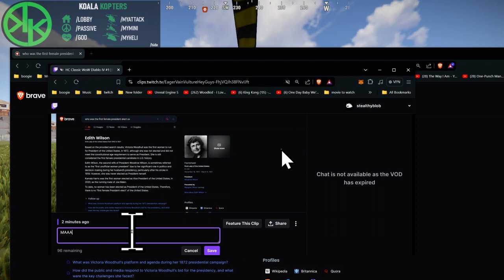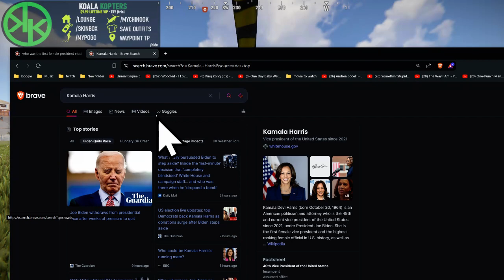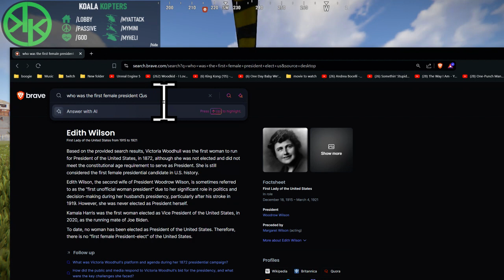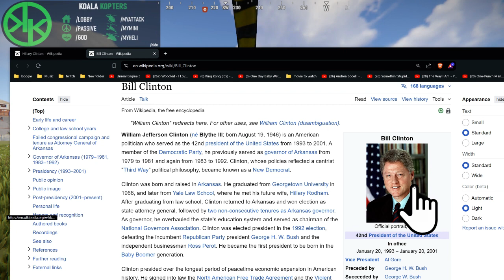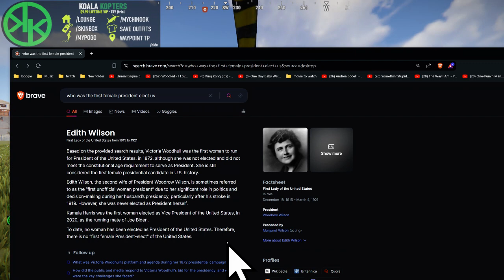HC Classic WoW Diablo IV #1 | Baby Driver Neoxa | teamlove Rank 1 SOLO Seasonal Hardcore Druid Stea